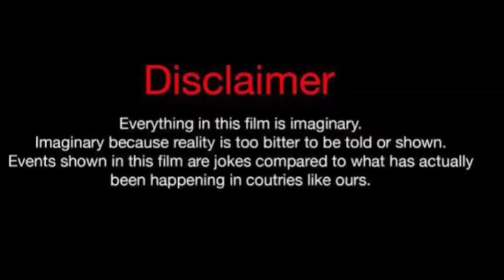Manson Douglas Vs Imani Ali (Kountry Wayne Member) Real Life Partners 2024